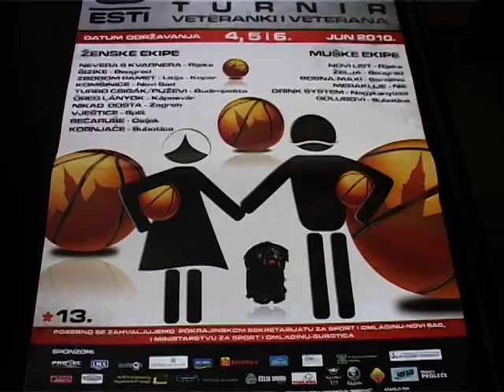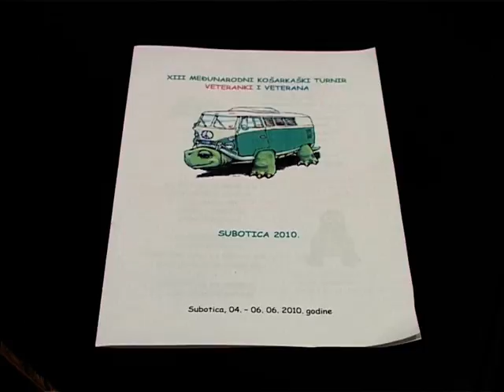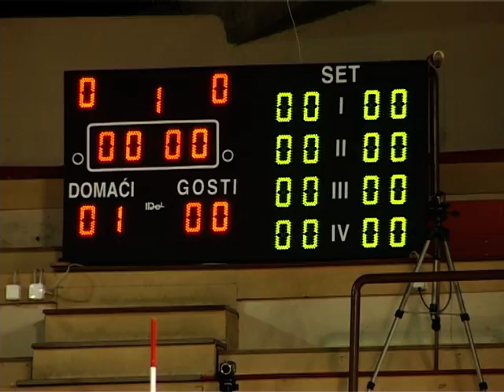Sportski Kutak 04062010